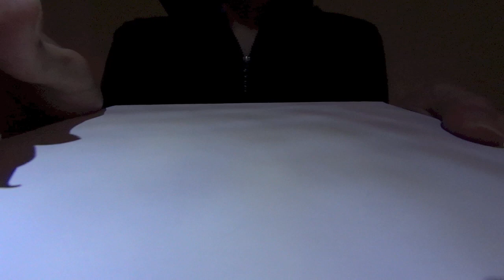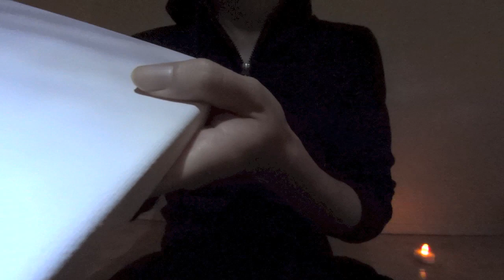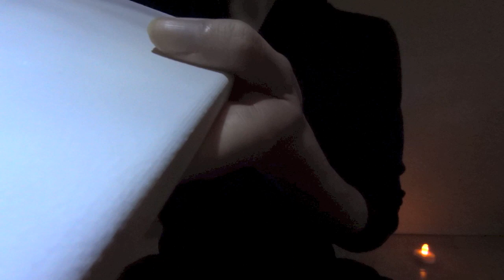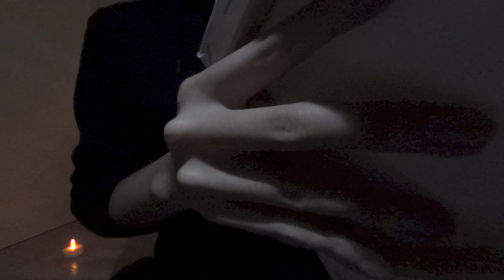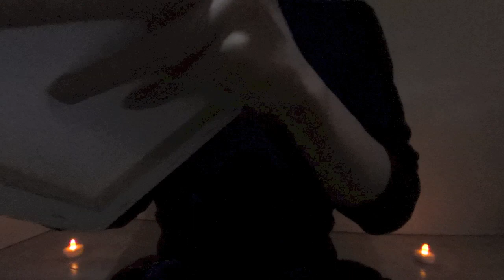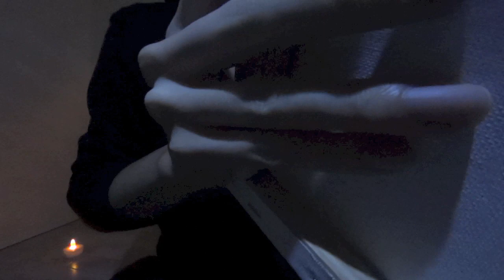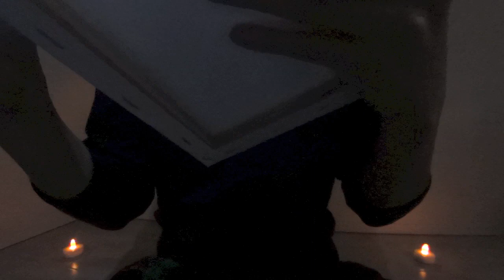[音フェチ]耳かきラボ「キャンバス」[ASMR]Ear Cleaning Sounds"CANVAS" 귀 청소 연구소 JAPAN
IphoneでYoutube（アプリ）を閉じても音のみを再生できる方法はコチラ↓